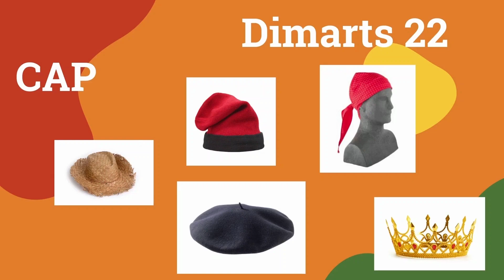Consignes de carnestoltes